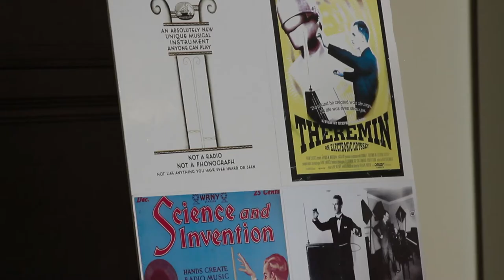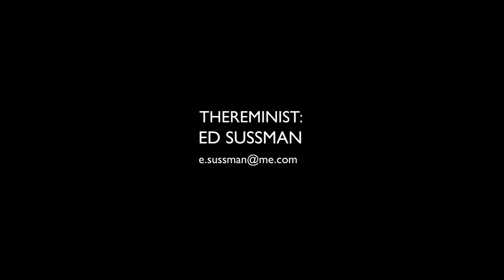Thereminist Ed Sussman Presentation Reel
“A Hands On-Hands Off" music and easy to understand technology experience exploring the "First Electronic Instrument” the Theremin!
 The Theremin inspired a new world of sound for music and inspired a new world of technology to make music...with electricity! The performer never touches the instrument but can make music!

This is a fun, humorous and interactive music experience for guests and viewers to participate!

Corporate/Private Parties, Universities/Colleges/Schools, social venues, etc.

Presented by Lecturer and Thereminist Ed Sussman